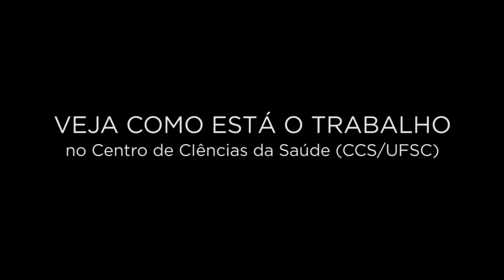UFSC na pandemia: Cristina Calvo, Kátia Bertoncello e Liliane Grando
Depoimentos de professores e professoras que compõem parte do quadro de docentes do Centro de Ciências da Saúde da Universidade Federal de Santa Catarina (CCS/UFSC) apresentando o que tem sido feito por esses profissionais durante a quarentena. Embora as aulas presenciais estejam suspensas por questões de segurança decorrentes da pandemia do novo coronavírus, diversas atividades e atribuições exercidas pelos docentes seguem sendo cumpridas, tanto de forma remota como presencial, quando necessário. Paralelo a essas demandas de rotina, surgiram novas frentes de atuação que estão contribuindo para o enfrentamento da nova doença e de seus impactos na sociedade. Saiba mais assistindo ao vídeo.